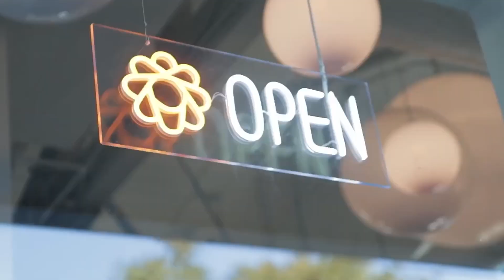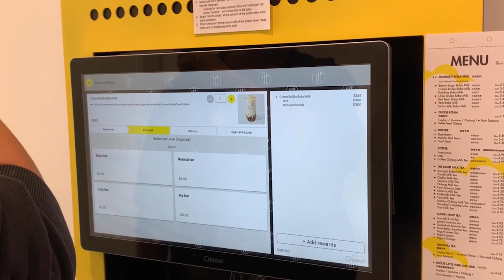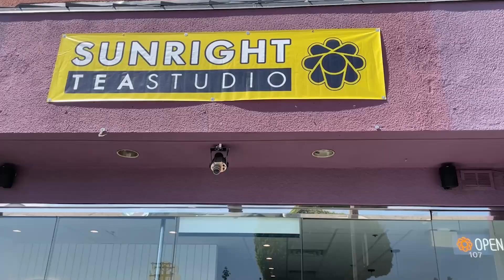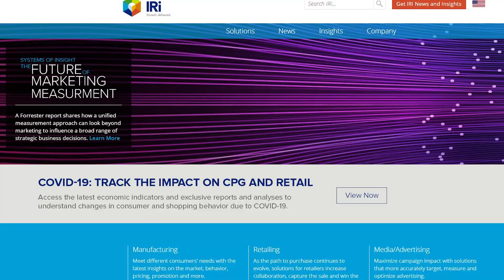世說新聞／疫情剛好就排隊 這類華資店營業額暴增10倍